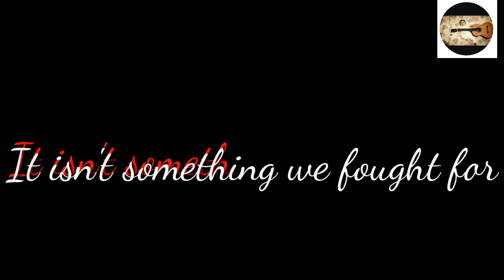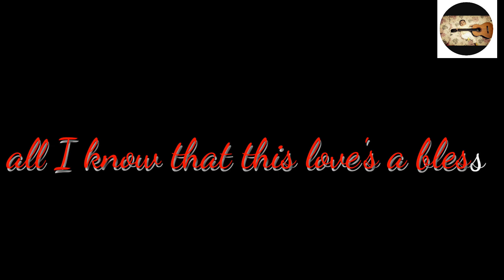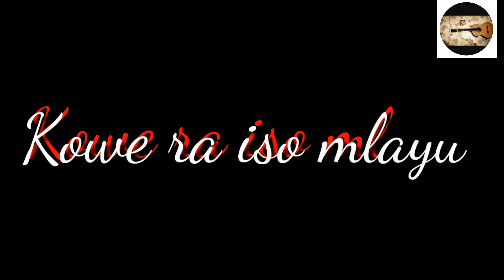Weird Genius "Lathi (ꦭꦛꦶ)" (feat. Sara Fajira)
Weird Genius Lyrics
"Lathi (ꦭꦛꦶ)"
(feat. Sara Fajira)

Broken all the rules, ooh
Seeing all null
Denying all of the truth, ooh

(Kowe ra iso mlayu saka kesalahan